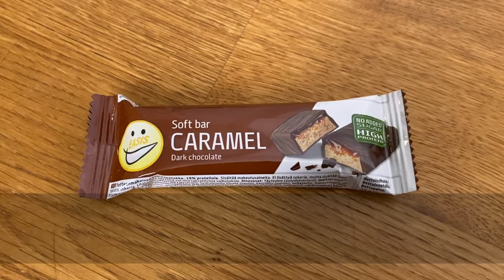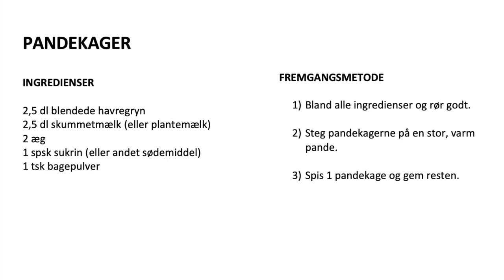GRATIS MEAL PREP PÅ 1.500 KALORIER!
Mangler DU hjælp til din kost og træning?

Så er jeg klar til at hjælpe dig!

Jeg har hjulpet flere hundrede danskere med at smide de overflødige kilo og stramme op.

Udfyld formularen på min hjemmeside, så kontakter jeg dig til en uforpligtende snak om dine drømme og mål: